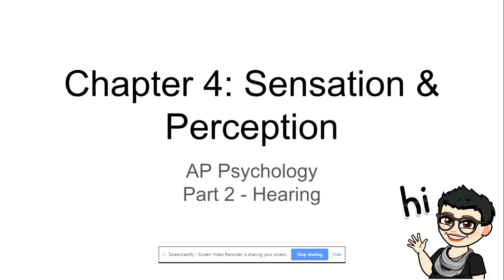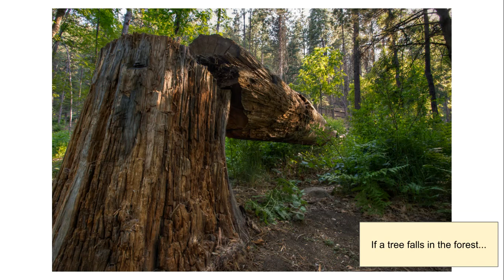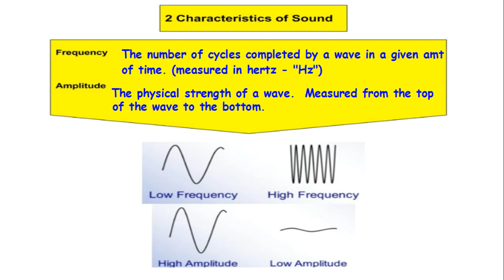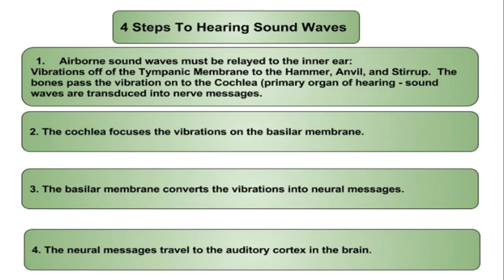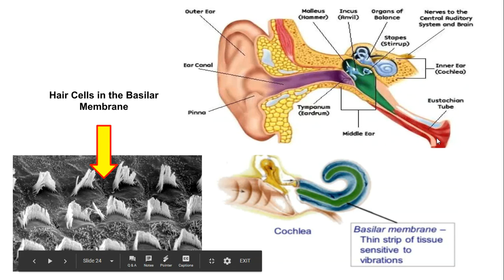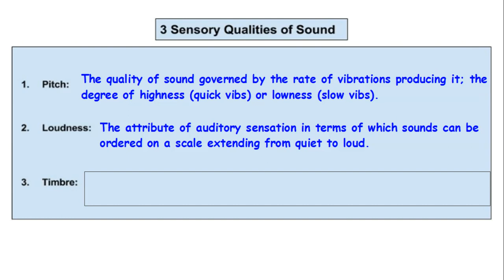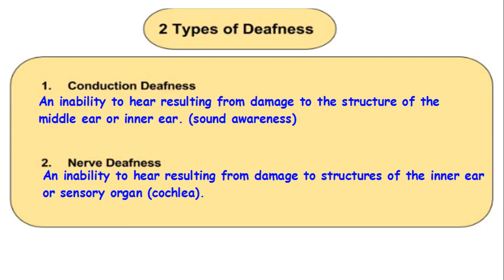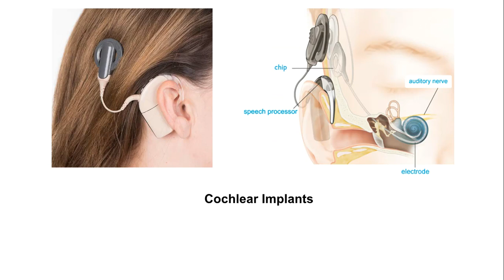AP Psych Ch 4 part 2 - hearing